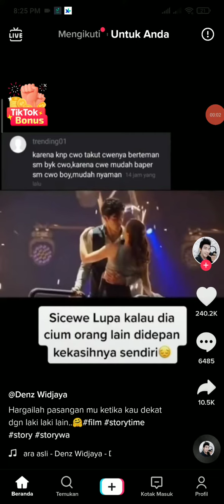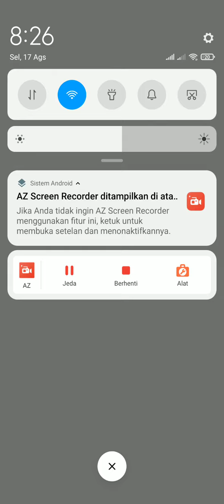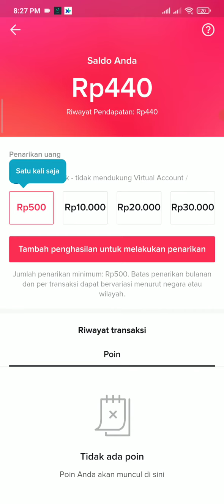CARA MENDAPATKAN UANG DI APLIKASI TIKTOK TERBARU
Cara Dapat Uang di TikTok Terbaru
1. Download Apk Tiktok 👇👇
2. Login dengan Akun FB, Google, No.Hp atau Email
3. Masukan Kode Referral : F75EJ6YQ5XYV8
4. Ajak teman untuk pakai Apk TikTok
5. Tonton Video TikTok setiap harinya.